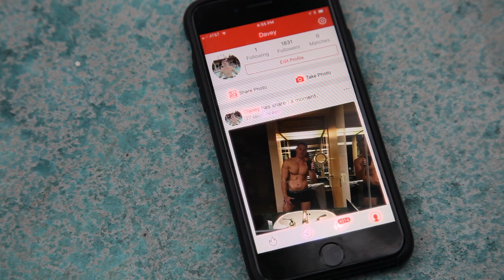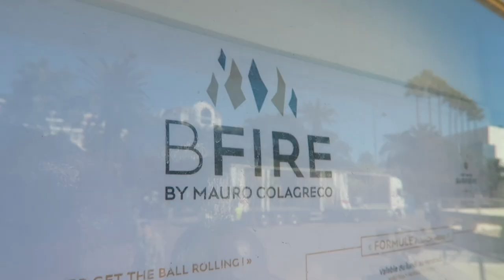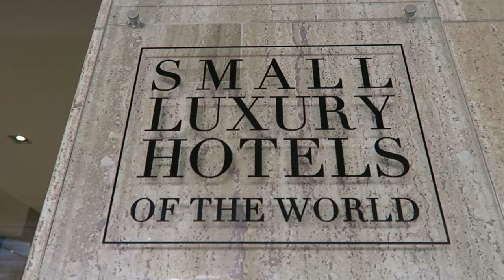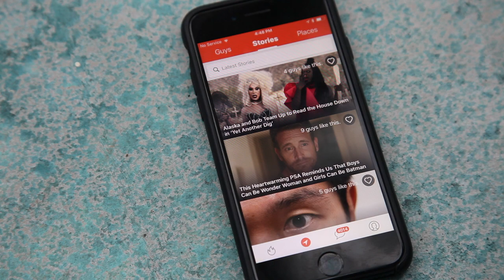Dates With Gay French Boys!